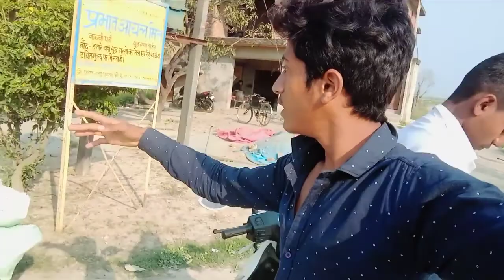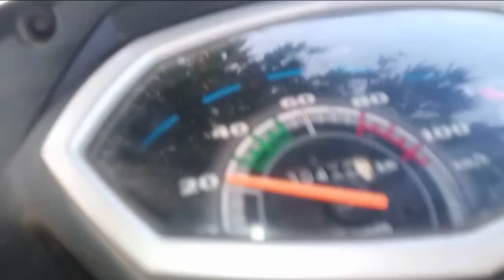i phone 11mix pro mil gaya 😂 || 2022 mein || i phone booking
CZ9As4tIqCg/?utm_medium=copy_lin

SHEAR
COMENT